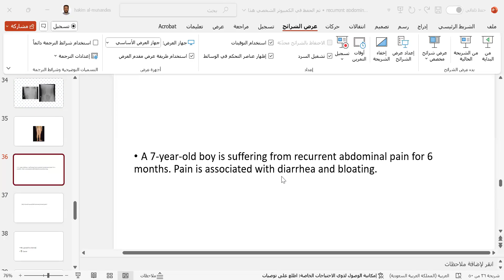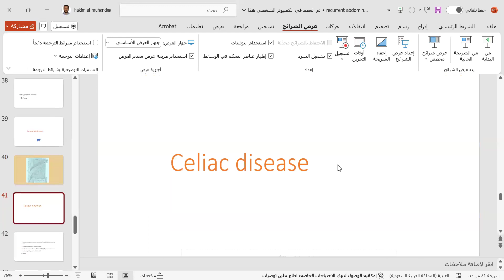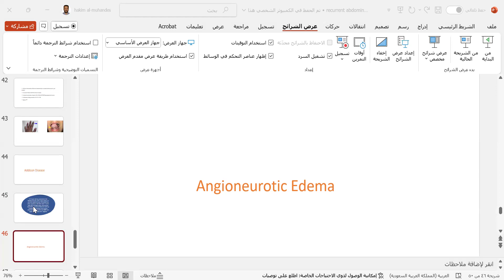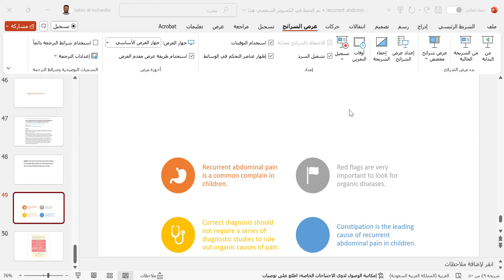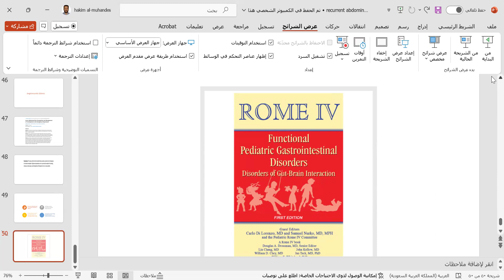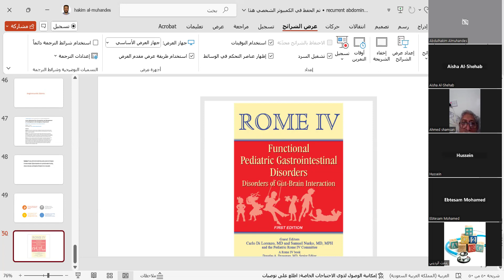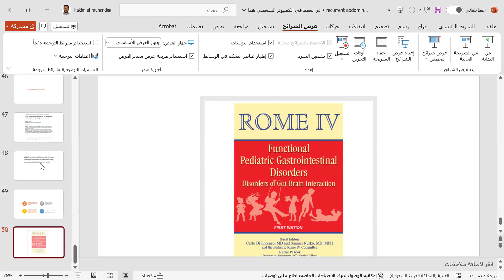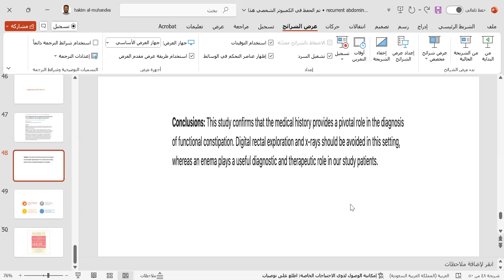Abdominal pain in children 2 د.عبدالحكيم المهندس